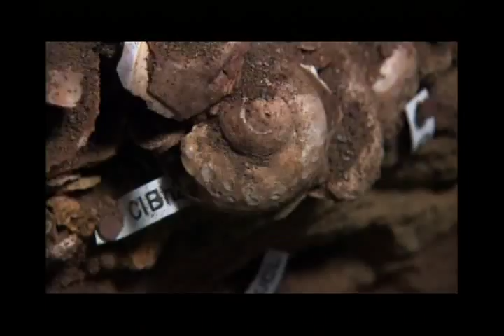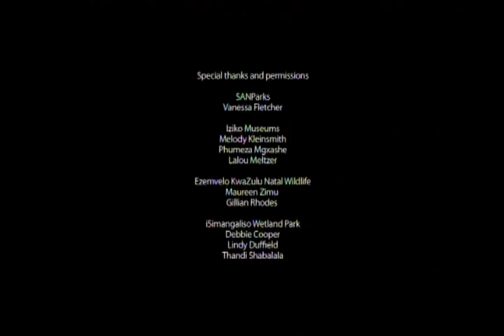Shoreline Series 2 Episode 1